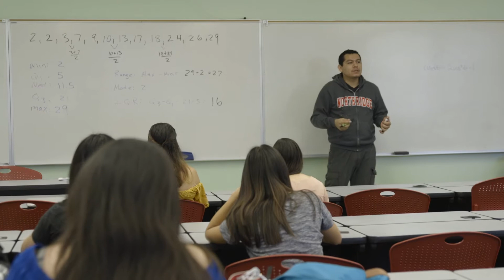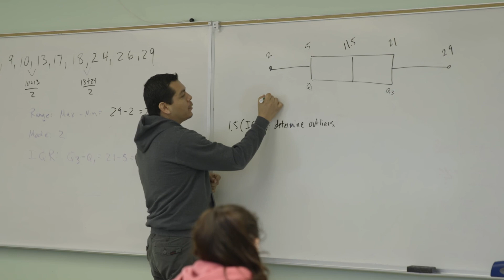Juan Pilar '17 - B.S. in Mathematics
When Juan Pilar, 35, of Santa Clarita, decided to return to school, he knew the move would be hard. He had spent more than a decade in the workforce, but he wanted to have a greater impact on people’s lives than he did as a manager of a CVS Pharmacy.

“I liked my job, but I wasn’t passionate about it,” he said. “I decided that I was going to go back to school to pursue something I really am passionate about.”

Pilar, who came to the United States from Mexico with his parents when he was four years old, wants to teach; specifically, he wants to teach math to high schoolers.

“I’ve always loved math; it’s always been one of my favorite subjects,” he said. “Working at CVS and at other jobs, I realized that the part I enjoyed most was teaching and training others. That is what I am passionate about — math and teaching.”

Pilar, who became a U.S. citizen two years ago, said he hopes to one day teach students who were like him in high school — kind of lost on the margins.

“Regardless of where the high school is, there are always kids who feel like they don’t belong — whether they are immigrants like I was, or racial minorities and females, who many times, feel that they don’t belong in a STEM classroom,” he said. “I want to help them feel that they belong, and that math can be fun. Understanding math is essential in understanding what goes on around us, and it doesn’t have to be boring to learn.”

Pilar earned his associate’s degree in biological and physical science, with honors, from the College of the Canyons in 2006, so he was able to enroll at CSUN in 2015 with about half of his requirements already completed. Aware that he wanted to finish his degree as quickly as possible, Pilar quit his job with CVS, gave up his apartment and rented a room from his brother to ensure that his savings stretched enough to cover the cost of his education.

Once at CSUN, Pilar threw himself into his coursework. His dedication attracted the attention of faculty in the Department of Mathematics, and the National Science Foundation, which last year awarded him a prestigious Noyce Scholarship, given to math students who have indicated the desire to teach. While at CSUN, Pilar has been invited to teach supplemental math classes and currently is helping a graduate student teach an experimental calculus lab. The lab is designed to help students majoring in the sciences understand calculus as it applies to their chosen fields of study.

Resources:
CSUN Department of Mathematics:

Crew:
Filmed by: Richard Chambers, Aaron Minderhout
Edited by: Aaron Minderhout